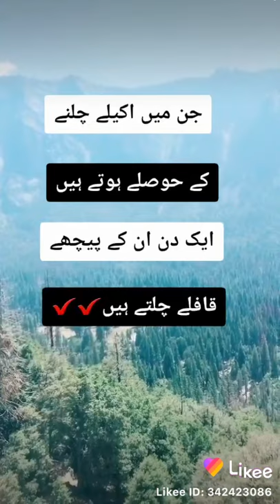Jin main chalne k hosle hote hain..Good status for wtsap